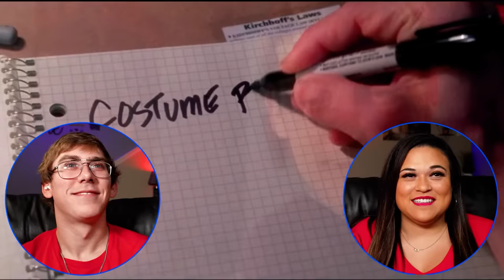A Hero Can Save Us🎵 SPIDER-MAN (2002) Reaction |Movie Reaction|The Octobers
If you're looking for a fun scary movie to watch, Insidious (2010) might be a good choice. It's not as scary as we thought it would be and we had a lot of fun recording our reaction video.